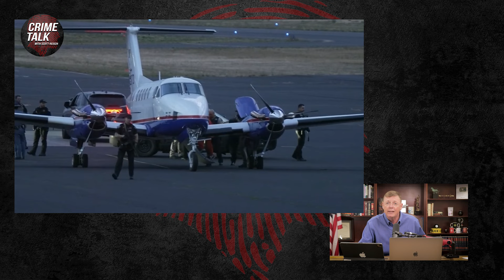Bryan Kohberger Goes VIP - Booked in Ada County...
00:00 Docket
00:57 Intro
01:51 Bryan Kohberger Goes VIP
10:06  Blame it on Rex Hueermann
17:24 The Trump attempted assassin appears in court
30:22 Ashley Benefield wants a new trial
35:12 Say it isn't so
38:11 A murder-for-hire scenario
40:52 Dumb criminal of the day

Mailing address:
1490 West 121st Ave., Suite 202